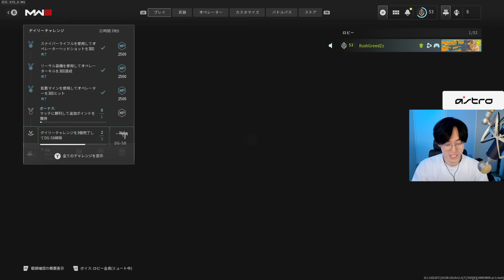【CoD:MW3】アプデ不可避なヤバい物を発見してしまった【新作FPS】